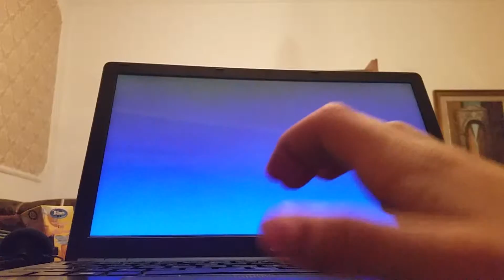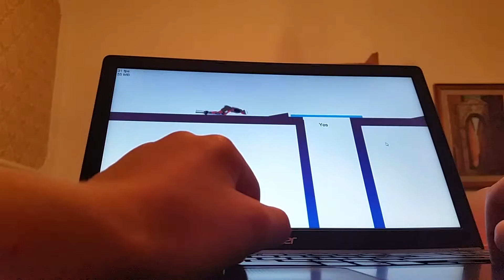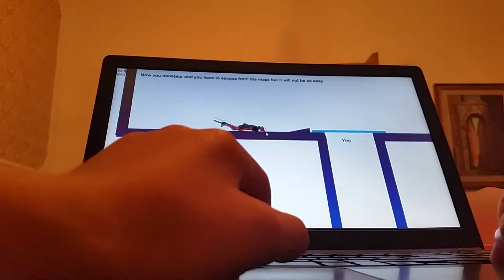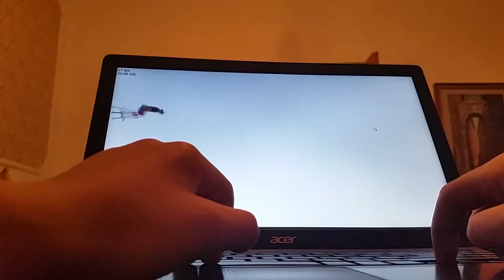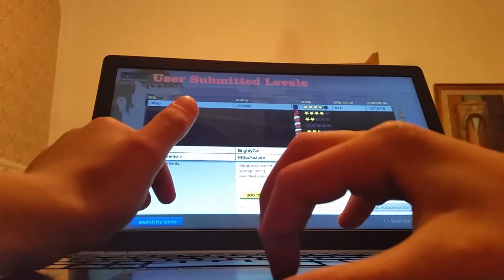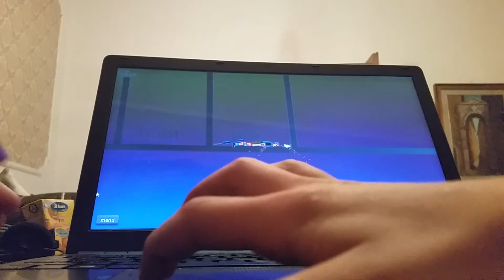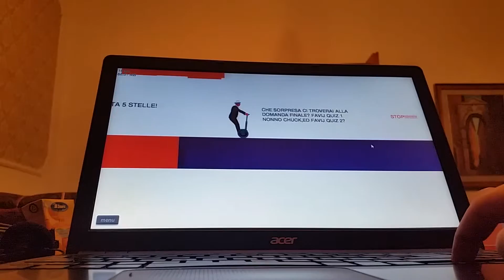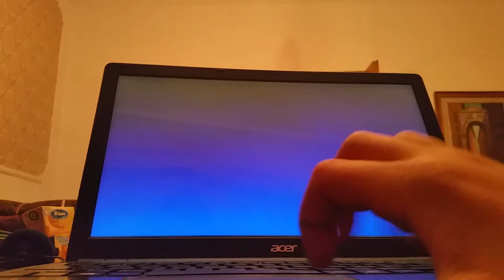Happy weels ep.1